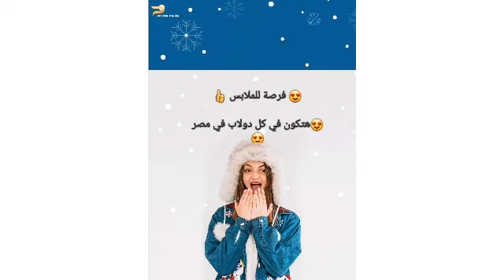اعلان هاااام فرصة الملابس الجاهزة الشغل الصيفي علي الابواب ملابس جملة الجملة 📱 افضل اسعار للملابس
مصنع فرصة للملابس 🔥🔥🔥🔥🔥🔥🔥

لطلبات الجملة 📲📱
مراسلة 👍📲📱👈
واتساب او اتصال

العنوان
الجيزة 👈👈 الهرم 27 شارع علي بن ابي طالب متفرع من شارع الهرم الرئيسي منطقة مسرح الهرم ومطعم الشبراوي علي ناصية الشارع بنك الاسكندرية 🌈
من ناحية ترسا ⛽ بنزينة توتال ⛽

يوجد شحن لكل المحافظات والمناطق